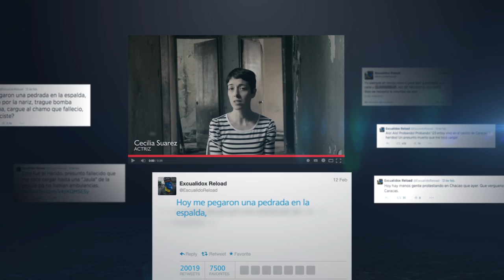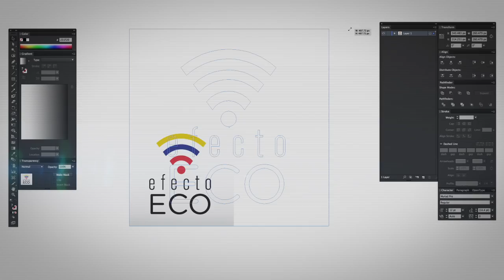La historia de Efecto Eco: Por la libertad de expresión y los Derechos Humanos.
Somos artistas y comunicadores que nos unimos cuando hacía falta, para ayudar y darle voces a los venezolanos en las calles. Gente de todas partes del mundo que se fueron sumando de una manera espontánea.

Gracias a todos los que de una u otra manera forman parte de este movimiento, haciendo ecos o reenviando videos, haciendo gráficas o pasando la voz.

We are artists and communicators who came together when needed, to help give voices and the Venezuelans on the streets.

We are people from all over the world who were adding in a spontaneous way.

Thanks to all those who in one way or another are part of this digital movement, echoing, forwarding video, or spreading the word.